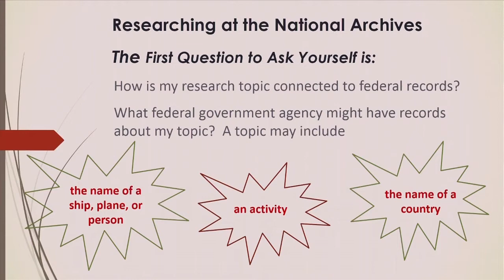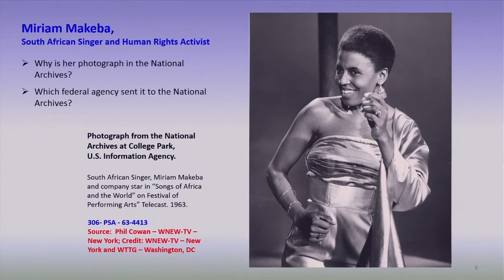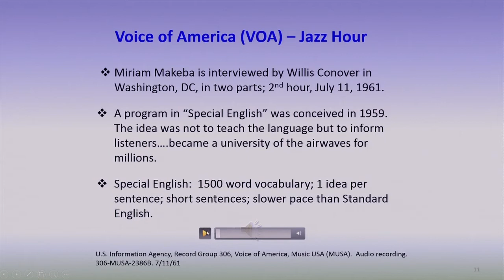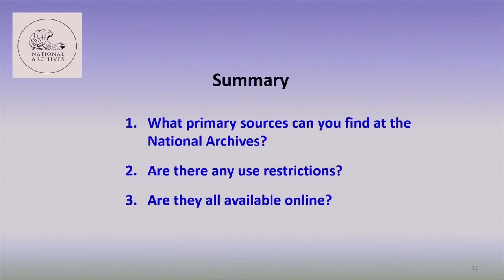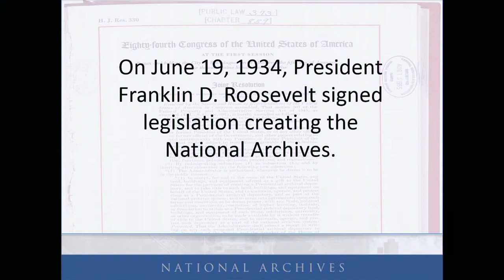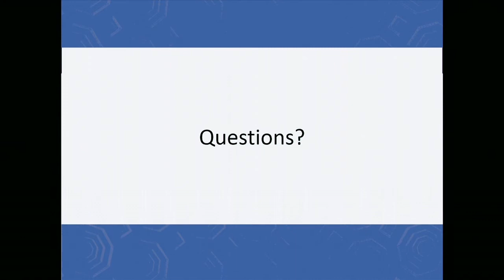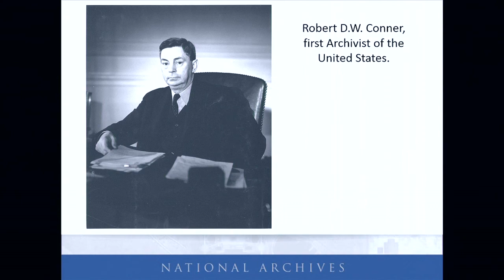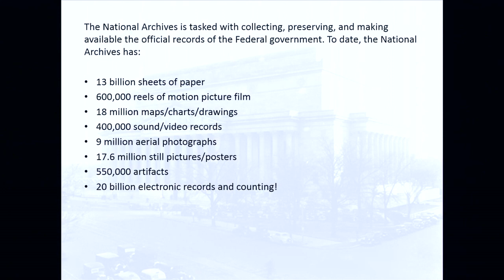Career Fair for Middle and High School Students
“Ask not what your country can do for you—ask what you can do for your country.”

—John F. Kennedy’s Inaugural Address, January 20, 1961

To honor the JFK centennial, teachers and students are invited to explore careers at the National Archives. Students can explore a variety of career fields including Exhibits, IT, Conservation, Security, Social Media and communications, Research Services, Education & Public Programs, Diversity & Inclusion, Audiovisual, and Graphic Design. The Archivist of the United States will lead a conversation about public service at the end of the fair.